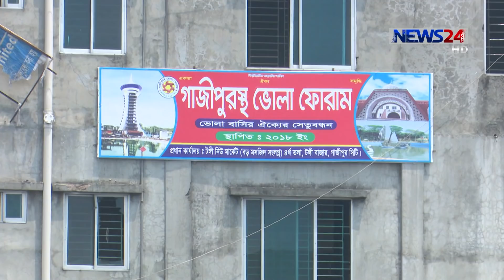টঙ্গীর তুরাগে আজও উচ্ছেদ অভিযান / নদী তীর অবমুক্তে কোন ছাড় নয় 24Apr.19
টঙ্গির তুরাগ তীরে বিআইডাব্লিউটিএর নেতৃত্বে ৩২তম দিনের মতো চালানো হয় অবৈধ স্থাপনা উচ্ছেদ অভিযান। সকাল ৯ টায় টঙ্গি ব্রিজের নিচ থেকে শুরু হয় এই কার্যক্রম। তৃতীয় পর্যায়ের ২য় দিনের এই অভিযানে ৫ তলা মসজিদ মার্কেটসহ গুড়িয়ে দেয়া হয় সর্বমোট ৫৫টি স্থাপনা। অবমুক্ত করা হয় ১ একর জমি। বিআইডাব্লিউটিএ জানায়, মসজিদ এর নাম ব্যবহার করে যারা বড় বড় মার্কেট গড়ে তুলেছেন তাদের কাউকে ছাড় দেয়া হবে না। আরো জানাচ্ছেন বাবু কামরুজ্জামান।

News24 Official Address:
NEWS24
371/A
Bashundhara Road
Block – D
Bashundhara Residential Area
Dhaka - 1229